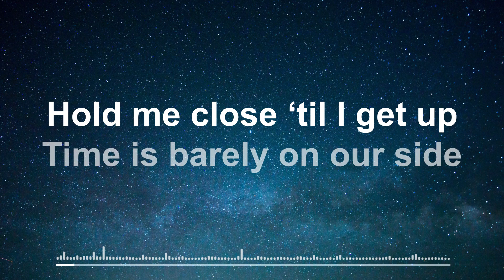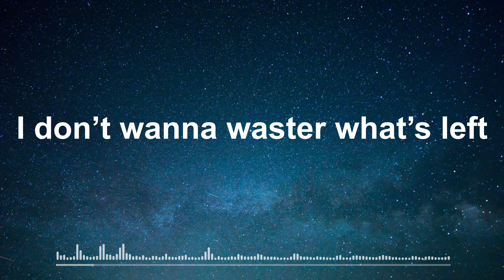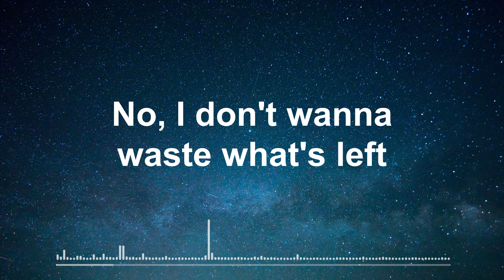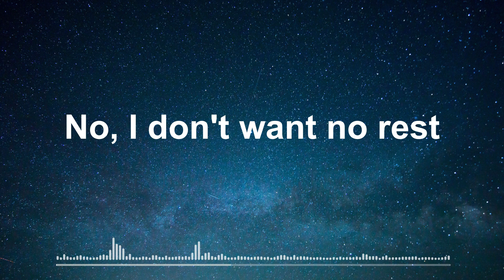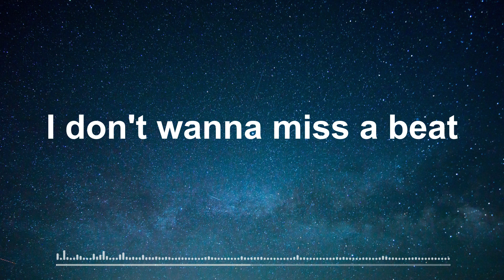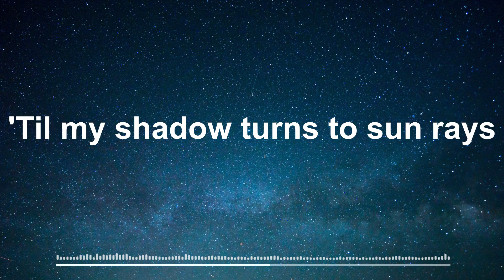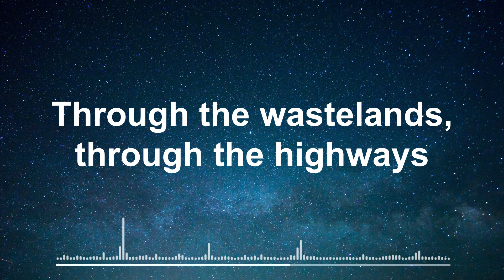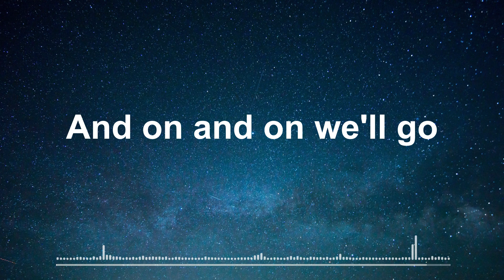Cartoon - On & On (feat. Daniel Levi) [NCS Release] (Lyrics)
Song: Cartoon - On & On (feat. Daniel Levi) [NCS Release] (Lyrics)

📸 Background:
Photo by Wil Stewart on Unsplash
Wil Stewart: